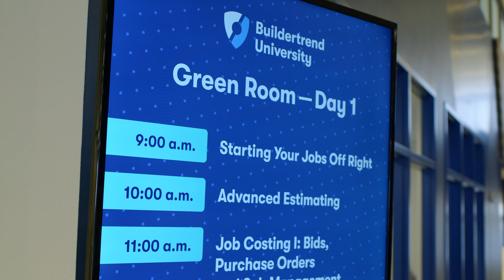Enhancing Profitability and Financial Management